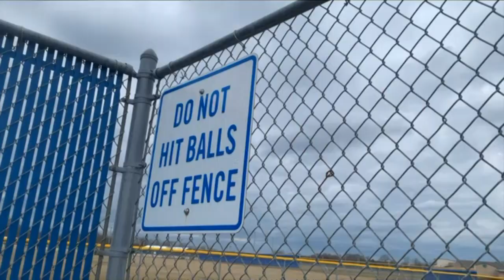DA Live Episode 10: 3-13-20